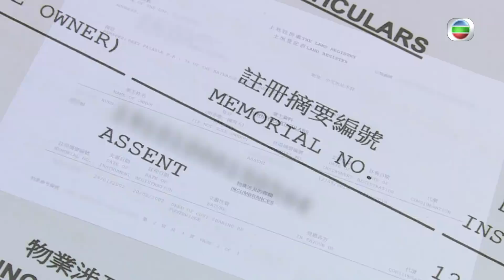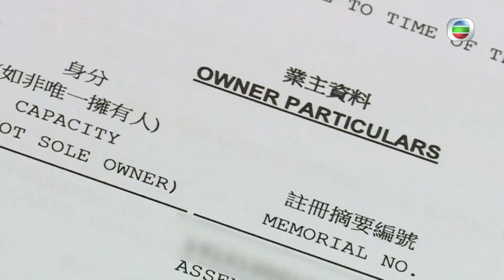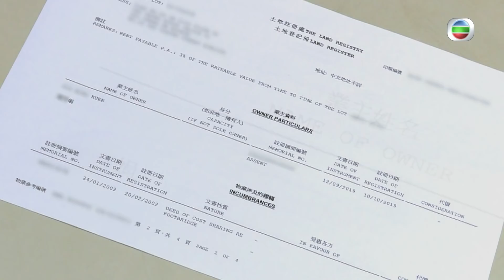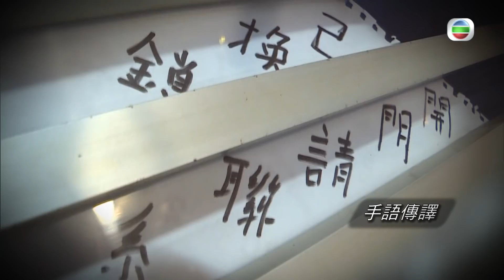東張西望｜女保安｜毒言相向絕不還樓｜啞女｜有冤難言誓要討回公道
【東張西望】女保安毒言相向絕不還樓 啞女有冤難言誓要討回公道
繼續報道聾啞女子美華被迫露宿一事，《東張西望》深入了解美華情況之外，又訪問其他街坊點樣睇美華同阿娟嘅關係，大部份街坊都覺得美華嘅情況好可憐。《東張西望》終於聯絡上阿娟，佢直言自己係用錢買樓，但拒絕展示出賣買合約。幾經斡旋阿娟終於肯現身同美華見面，究竟結果係點樣？請留意下一集《東張西望》報導。

Like + Follow = 緊貼 TVB 各劇集及藝員動態！